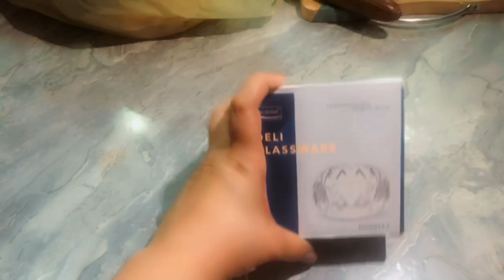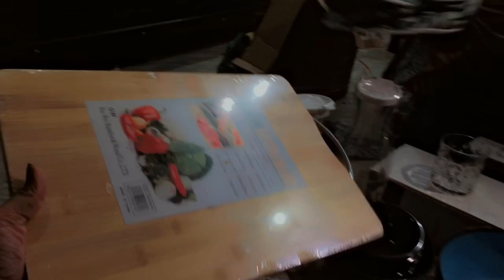Shopping haul for Ramadan Kareem 🌙|| aesthetic cookwares || wholesale crockery unboxing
Shopping haul for Ramadan Kareem || cookware shopping || aesthetic cookware collection || wholesale cookware unboxing

Hi 👋 everyone so welcome back to my channel so here I’m unboxing some cookwares that I shooed for Ramadan Kareem 🌙 I hope you all enjoy and like my videos and plz subscribe my YouTube channel…

Stay happy 😊